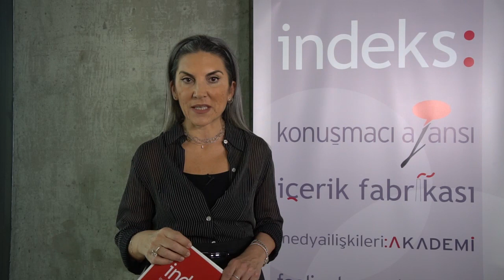Faaliyet Raporlarının Nesi Eksik? - Yaprak Özer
Yatırımcılar bir faaliyet raporunda ne görmek istiyor, nelerin eksikliğini duyuyor, beklentiler ne yönde ve bunları karşılamak için neler yapmalı? Yaprak Özer anlatıyor.